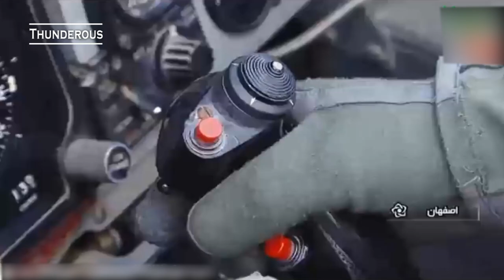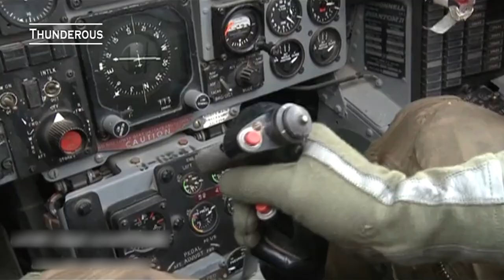Iran Air Force 2021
Iran Air Force (IRAF):

The IRIAF operates a wide range of aircraft sourced from the United States, Russia, and China, including the U.S. F-14 Tomcat, F-4 Phantom II, and F-5 Tiger II; the Russian MiG-29 Fulcrum and Su-24 Fencer; and the Chinese F-7 Airguard. Iran is the only country in the world still operating F-14s. IRIAF missions include air intercept, ground-attack, and close air support, and some aircraft are capable of mid-air refueling. Iran air force F-4s serve as Iran’s primary attack aircraft, but it has increasingly incorporated use of its Su-24 fighter-bombers. Although less capable in an attack role, Iran’s F-5s and F-7s have also served as multirole platforms.
Iran will significantly expand its military arsenal by buying high-grade weapons from both China and Russia.
The Iranians will be able to radically increase their capabilities if they can buy hardware at a much reduced price as the country plays off Russia and China against each other in a beauty competition.
A number of the world’s most proficient aircraft could also be available for sale. While not as advanced as US or European fighter planes, the Russian Sukhoi Su-30 Flanker combat jet along with China’s J-10 Firebird and the joint China-Pakistan JF-17 Thunder multi-role jets are available for export.

Thunderous